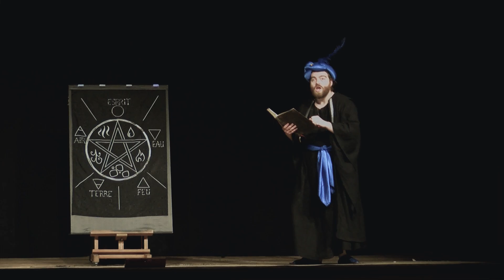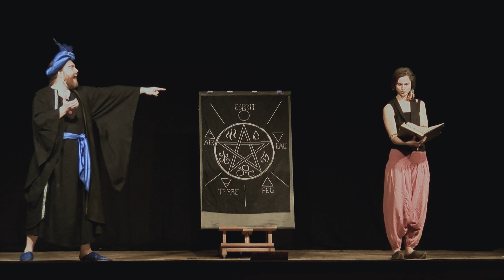Salazar et les 4 pierres magiques - la captation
Salazar est magicien. Il a soif de richesse et de puissance.
Pour parvenir à ses fins, voilà qu’il invoque… un Djinn ! Récitant une formule magique du Grand Livre des Invocations, il fait apparaître un malicieux Génie et le soumet à sa volonté. Ensemble, tous deux se mettent en quête des quatre pierres magiques. Celles-ci renferment la puissance des éléments : Feu, Eau, Air et Terre. Quiconque trouvera les pierres en maîtrisera le pouvoir… Et Salazar entend bien les garder pour lui seul… De la plus haute montagne aux profondeurs des volcans, de la plus épaisse forêt aux eaux turquoises des lagunes, accompagnez-les dans leur aventure tout en humour ! Une histoire drôle, musicale et familiale qui donne envie aux petits de découvrir le monde et aux grands l’envie de le préserver!

Texte – Raphaël Sentjens
Regard extérieur – William Clobus
Interprétation –  Pierre Plume & Eglantine Wéry
Coaching vocal – Nathalie Delattre
Décors et affiche – Pierre Sentjens et Caroline Bus
Production Clair de Plume
avec le soutien de Tarento, du CQDW Forest, de la Vivre en Fol Cie, et du Poche Théâtre de Charleroi

Captation réalisée par Mike Delcampo le 17 février 2024 à Courcelles pour "la petite récré" de la Posterie.